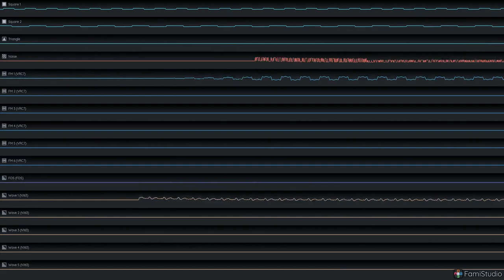(READ DESCRIPTION) Sonic's Schoolhouse - A.MID (FamiStudio cover, 2A03 + VRC7 + FDS + N163)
This cover was made from a conversion from the midi upon input in FamiStudio, in late March of 2022. I also have a raw 2A03 cover of the songs from the Alphabet Pal toy from 2001 by LeapFrog posted in my community tab if you want to check it out.

Also, I use FamiStudio and not FamiTracker because I am not the best at trackers.